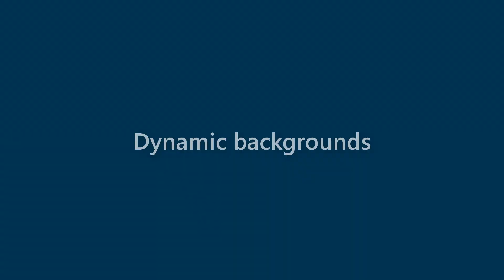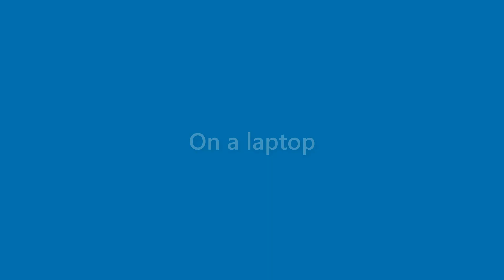Anastasia Huber - appearance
Name Look - Anastasia Huber - appearance. In this video we present "Anastasia Huber" name look and feel in various scenarios.
This video will cover:
How does "Anastasia Huber" look as a personal letterhead?
How does "Anastasia Huber" look on a business card?
How does "Anastasia Huber" look on a computer/laptop screen?
How does "Anastasia Huber" look with different background colors?
How does "Anastasia Huber" look with various fonts?